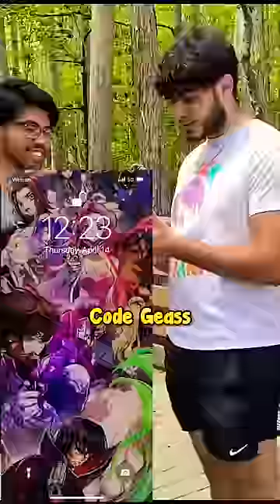The last couple’s lockscreens 👌🏾😮‍💨